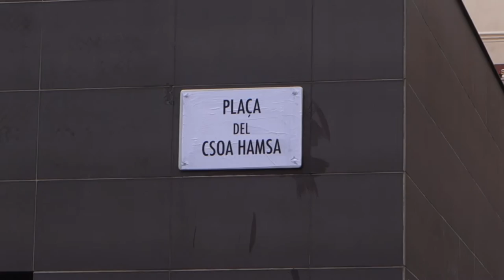CSOA L´Hamsa 20 anys després [Contrainfos]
Sobre el llosat gris de la plaça on un dia hi hagué el CSOA L´Hamsa, 20 anys després, protagonistes d´aquest centre social emblemàtic d´Hostafrancs, es reuneixen per commemorar els 20 anys d´aquella gesta que canvià per sempre la vida social dels carrers de Sants i també les vides. Hamsa Forever, i tampoc descansa!